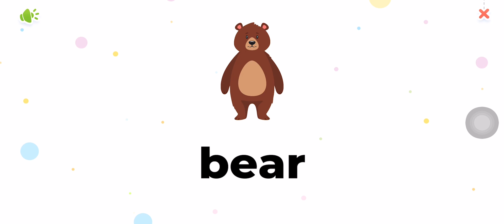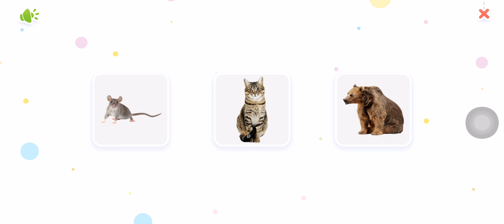Học tiếng anh con vật cho bé